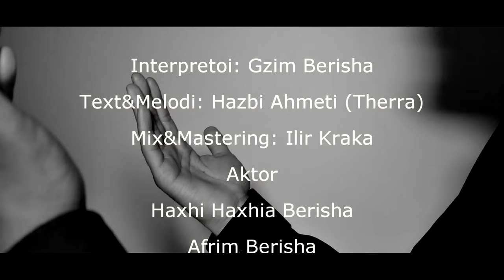Gzim Berisha - Thirrë në rrugë të Zotit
interpretoi : Gzim Berisha
Mix&Mastering : Ilir Kraka
Text&Melodi : Hazbi Ahmeti (Therra)
Aktorët : Haxhi Haxhia Berisha ,Afrim Berisha
 Bashkim Krasniqi ,Izaim Kuqi ,Sami Lika , Sadat Curri ,Haxhi Berisha ,
Amire Berisha , Malik Berisha

Sponzorë : Xhamia Haxhi Babes

Video&Montazh : ISSAM MEDIA

Ju Faleminderit Për Shikim